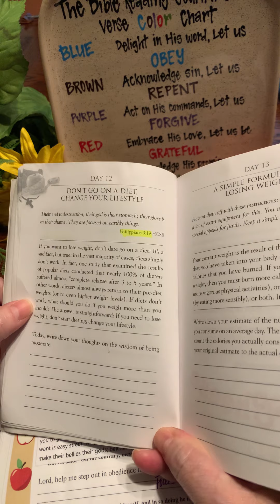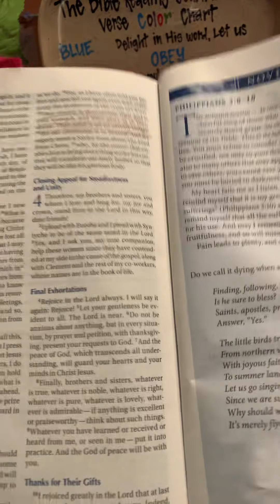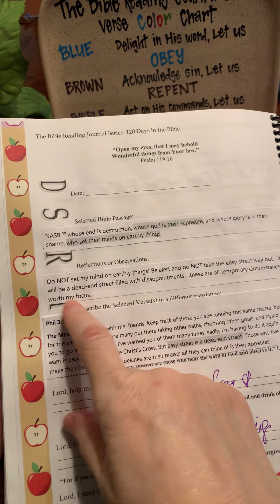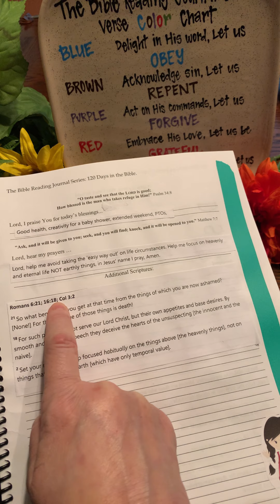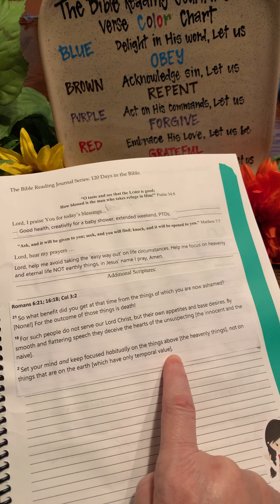Earthly things are temporary!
“whose fate is destruction, whose god is their belly [their worldly appetite, their sensuality, their vanity], and whose glory is in their shame—who focus their mind on earthly and temporal things.”
‭‭Philippians‬ ‭3:19‬ ‭AMP

For 26 different Bible Translations, download free app. “Bible Search!”
Like “The Bible Reading Journal Series” on FB, Instagram, Twitter.
Join the women accountability FB closed group at “The Bible Reading Journal Series.”